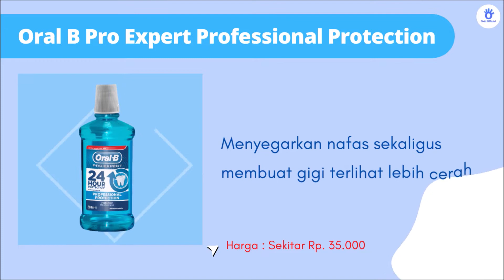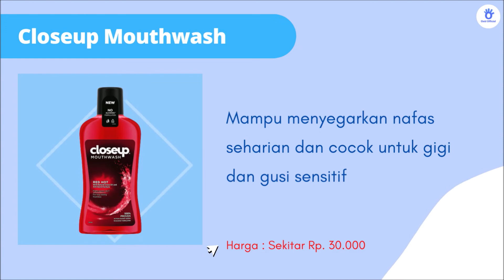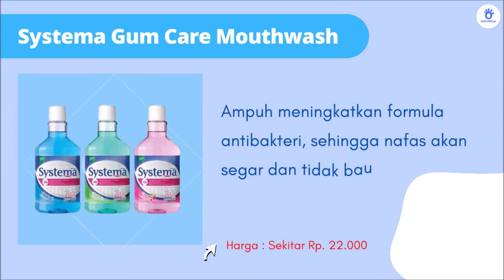Inilah Rekomendasi 10 Obat Bau Mulut Dan Nafas Terbaik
Punya masalah dengan bau mulut dan nafas? Inilah rekomendasi 10 obat bau mulut dan nafas terbaik yang dapat Anda coba.